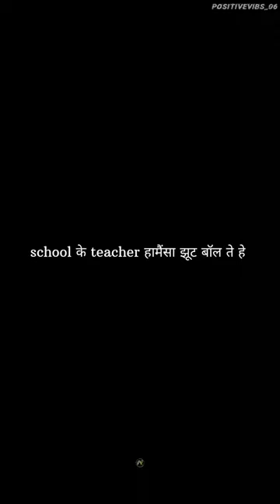human life is important Lin 🔥🔥